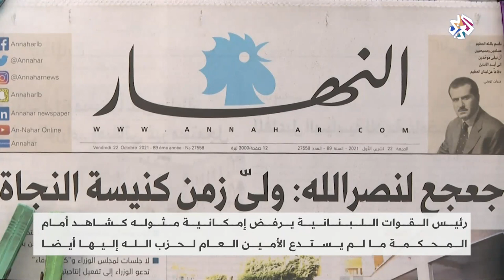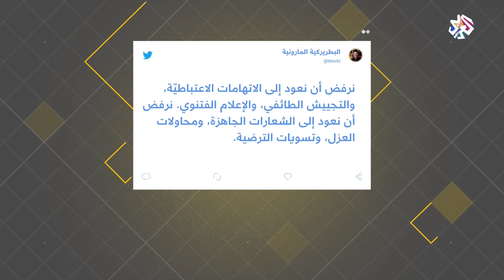قضية استدعاء سمير جعجع من قبل القضاء العسكري اللبناني تتفاعل .. ضغوط واتهامات وتصعيد بين الفرقاء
في لبنان، يتصاعد الجدل إثر قرار المحكمة العسكرية استدعاء رئيس حزب القوات اللبنانية سمير جعجع على خلفية الاشتباكات التي شهدتها العاصمة بيروت الأسبوع الماضي.